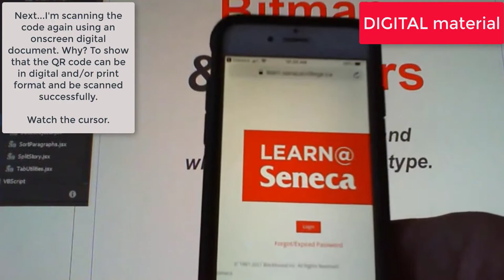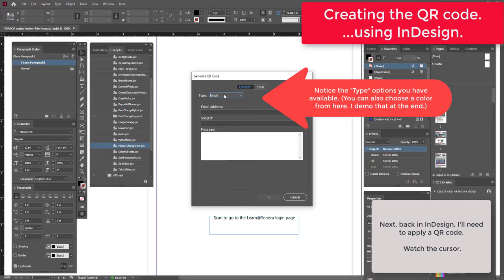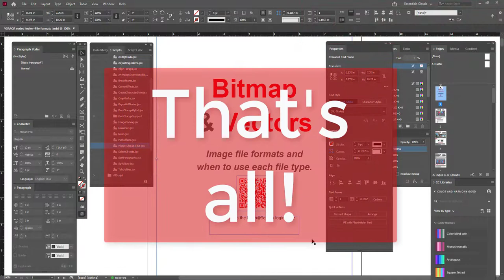INDESIGN -- Applying QR codes using InDesign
INDESIGN

TOPIC: Applying a QR code to an InDesign document. (Plus editing it)

This video is intended to be a VERY BRIEF "getting started" introduction to creating and editing a QR code using InDesign.
Callouts are minimal. Watch the cursor. There is no audio. Additional information may come from your instructor.

Duration: 2:41